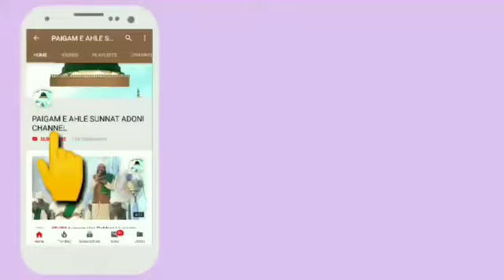Sdi 28th Annual Ijtema Sadiq Razvi Sahab MSDI MumbaiMumbai,